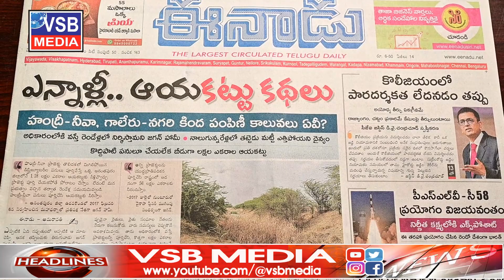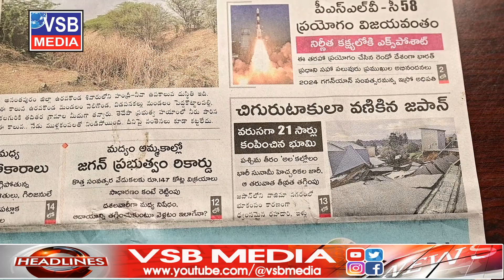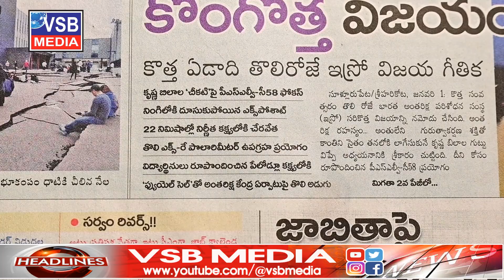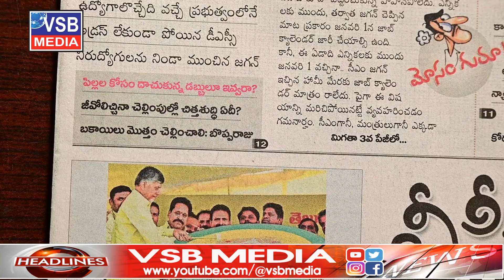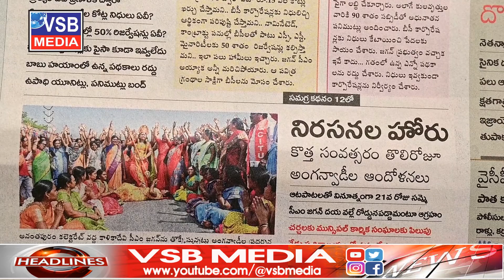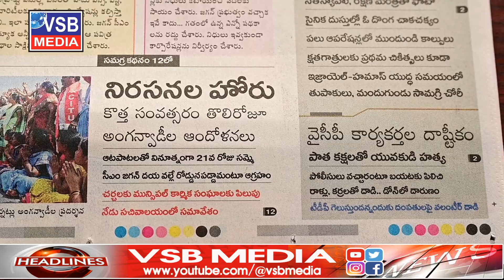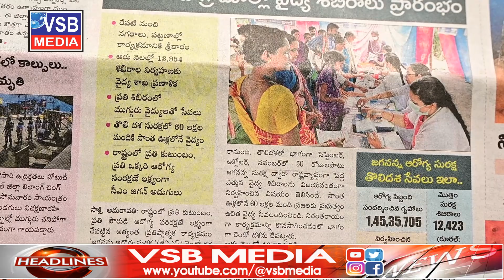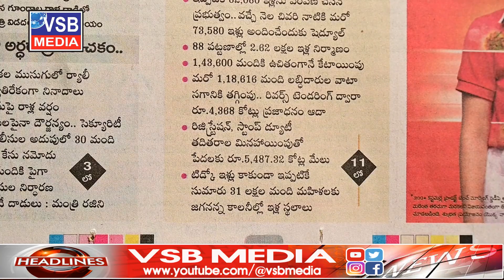TODAY NEWSPAPERS READING 02 01 2024 MORNING NEWS#vsbmedia